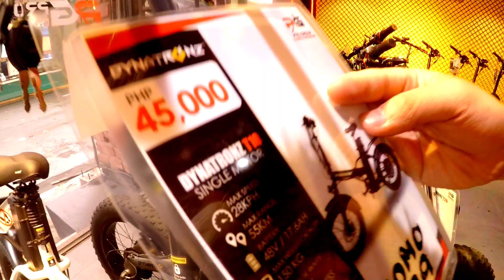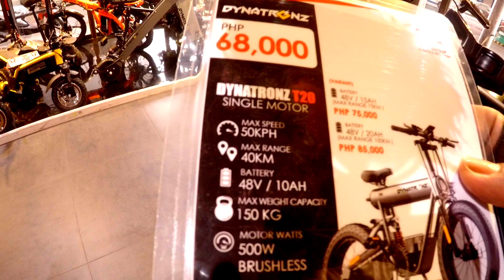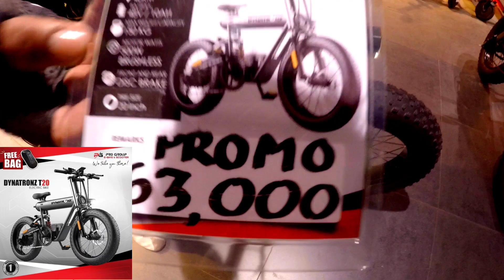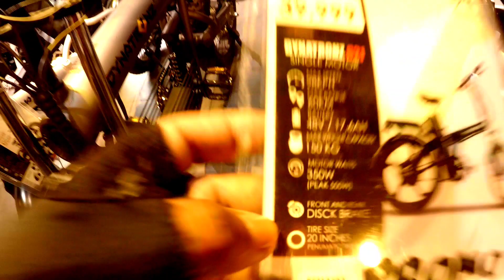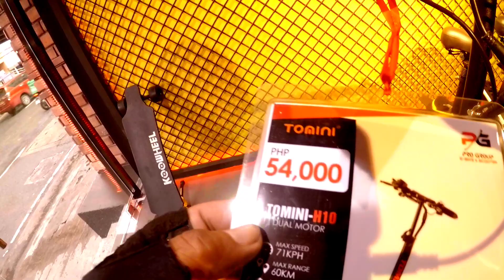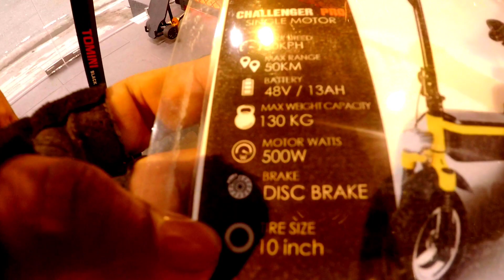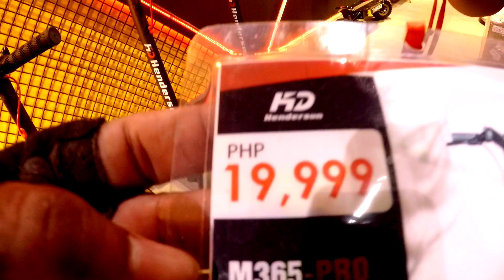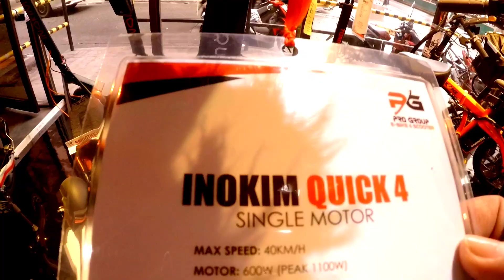SIKAT NA E-BIKE & E- SCOOTER BAGSAK PRESYO NA @PRO GROUP..ALAMIN..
This vlog contains updated E- Bike & E- Scooter price at PRO GROUP  located at 2313 Taft Avenue Corner , Castro St. Manila.

If you want to know more about their products feel free to visit their FB account..
PRO GROUP ELECTRONIC BIKE & ELECTRONIC SCOOTER

Ang inyong kaibigan at Ka-Thropex..laging nag iiwan na wag matakot at mangamba sapagkat ang buhay ay Puno Ng PAG ASA...

GODBLESS. TO GOD BE THE GLORY...